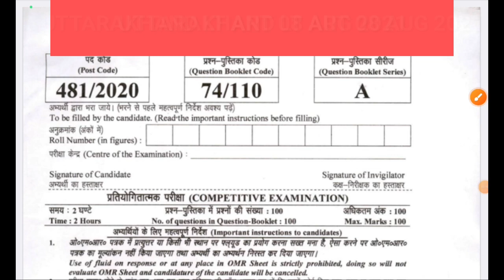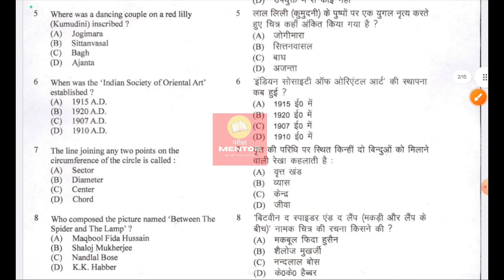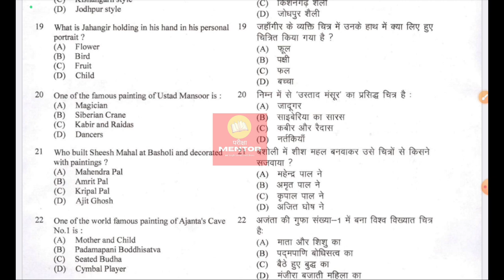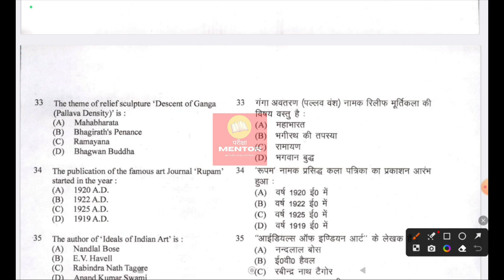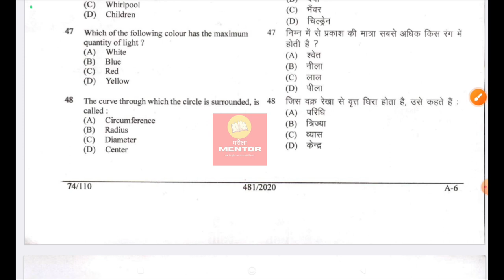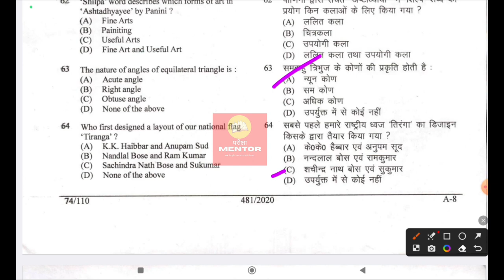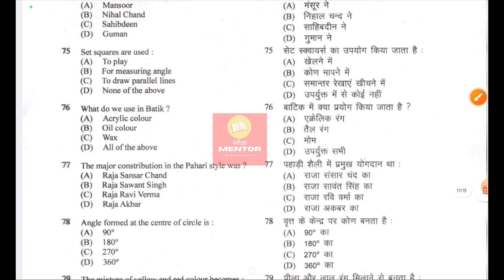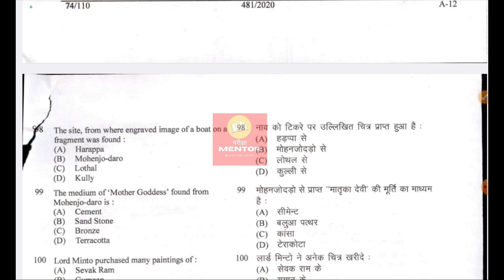UTTARAKHAND L T ART 2021 || UTTARAKHAND L T ART 2021 SOLVED QUESTION PAPER || LT ART UTTARAKHAND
LT ART UTTARAKHAND 2021

नवोदय विद्यालय 2014, 2016 पीजीटी, टीजीटी कॉमन पेपर और नवोदय विद्यालय टीजीटी, पीजीटी हिंदी  के पुराने प्रश्न पत्रों को देखने के लिए दिए गए यूट्यूब प्लेलिस्ट के लिंक मैं क्लिक करके देखें

 सीटेट के पुराने प्रश्न पत्र 2012, 2013,2014, 2015,2016,2018, 2019  के सॉल्व पेपरों (आयोग की आंसर की के साथ) को  देखने के लिए हमारे द्वारा दी गई युटुब प्ले लिस्ट में क्लिक करके देखें

 केंद्रीय विद्यालय के पुराने प्रश्न पत्र टीजीटी ( कॉमन पेपर ऑल सब्जेक्ट)  और पीजीटी केवीएस 2013,2015,2016, 2017, 2018 के प्रश्नपत्रों को देखने के लिए नीचे दिए गए यूट्यूब प्ले लिस्ट पर क्लिक करें

 उत्तराखंड एलटी ग्रेड 2015, 2018 सभी विषयों के पुराने प्रश्न पत्रों को देखने के लिए नीचे दिए गए यूट्यूब प्ले लिस्ट पर क्लिक करें

यूजीसी नेट हिंदी  पेपर 2  और पेपर 3 के पुराने हल प्रश्न पत्रों को देखने के लिए नीचे दिए गए लिंक पर क्लिक करें